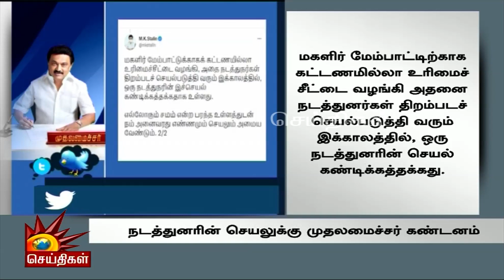“எல்லோரும் சமம்” - பேருந்து நடத்துனரின் செயலுக்கு முதலமைச்சர் மு.க.ஸ்டாலின் கண்டனம்! | CM MKStalin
“எல்லோரும் சமம்” - பேருந்து நடத்துனரின் செயலுக்கு முதலமைச்சர் மு.க.ஸ்டாலின் கண்டனம்!